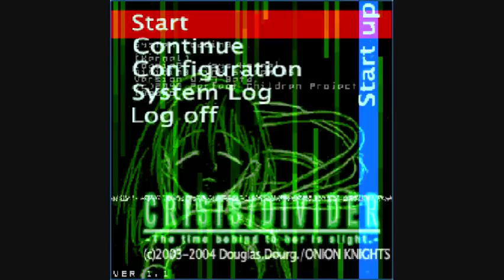Crisis Divider Soundtrack - TWinZ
© Douglas Dourg/ONION KNIGHTS